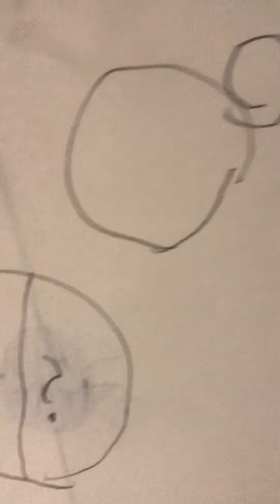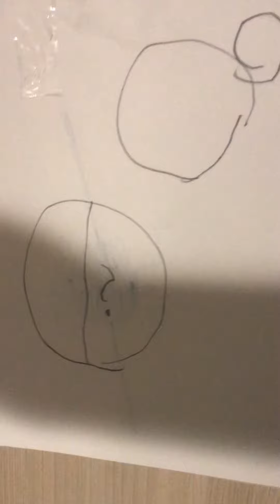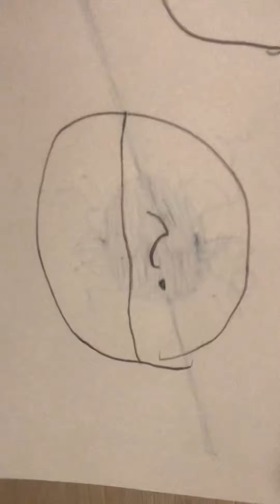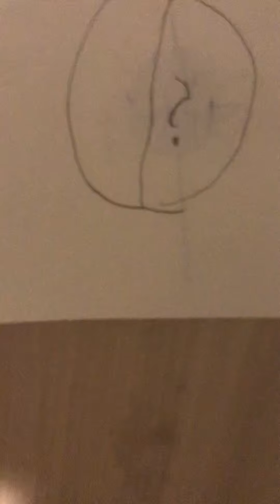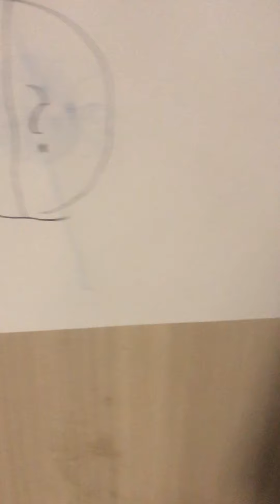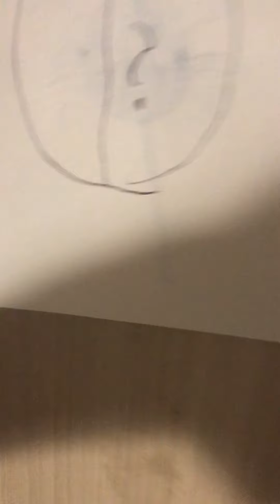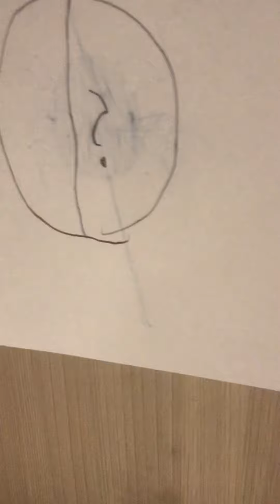Что находится внутри планет